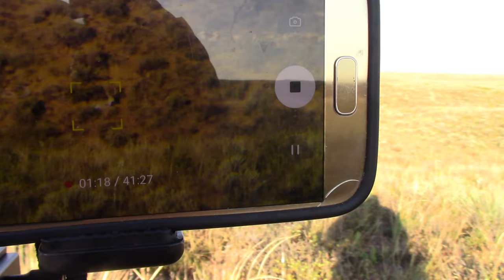Enbusca del VENADO del desierto🌵🌵encontre Su Guarida 🦌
en Venta!

Mascaras Que uso

*Algunas Cazas Exitosas

792/5000
1314/5000